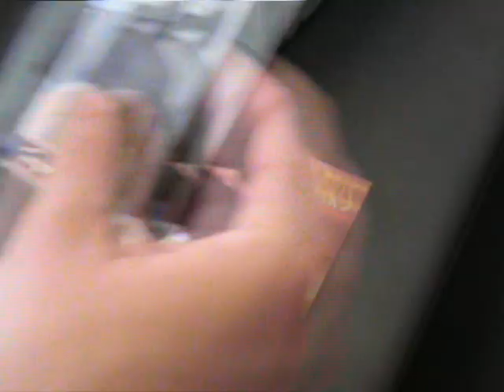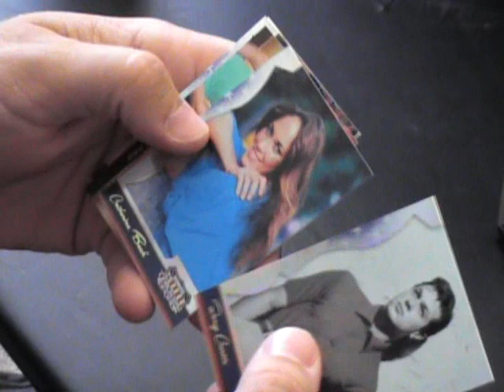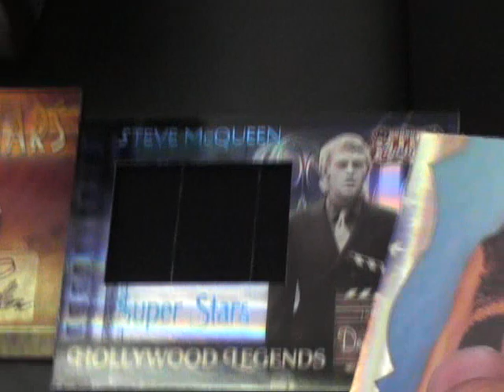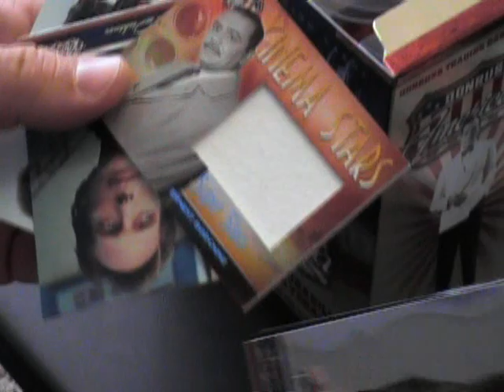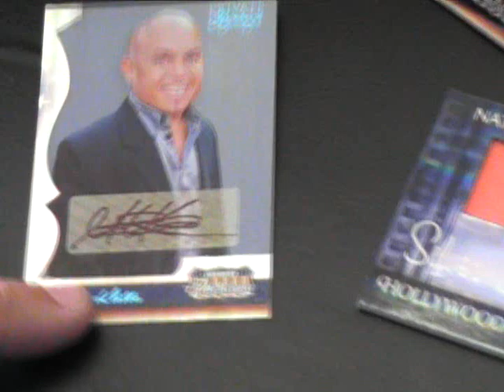Shawn's 2007 Donruss Americana 2 Box Break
Hi Shawn,

Here are the 2 boxes you asked for. I hope you like the video and the cards we pulled. I will ship these out tomorrow for you.

Thanks again for the orders, I appreciate it. Talk to you soon, Chris J.